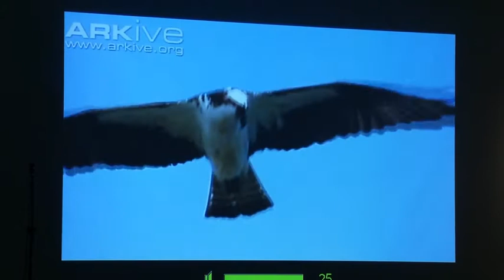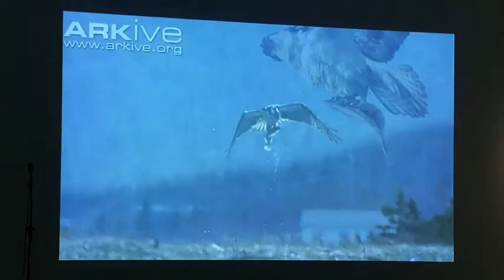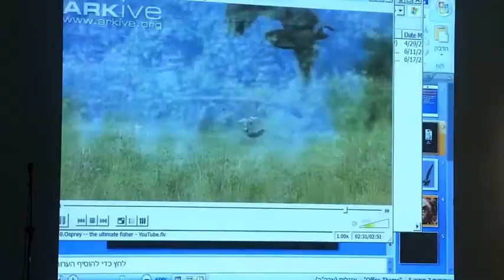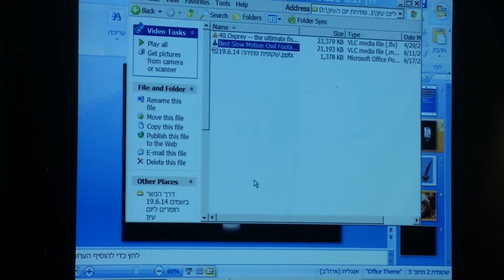פרופ' יוסי לשם - דברי פתיחה וסרטים: השלך והאוח